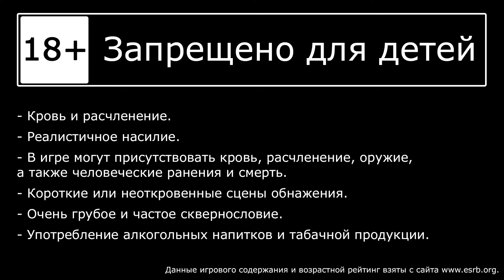Atomic Heart: Узник Лимбо - Прохождение игры на русском [#3] | PC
- Поддержать нас + ранний доступ видео 📌

Прохождение игры Atomic Heart: Узник Лимбо, на русском языке. Запись стрима.
Собирает яблоки Александр, а у Наташи лапки.

Продолжите историю, снова погрузившись в безумный мир Лимбо! Примите участие в феерических баталиях и испытаниях в стиле Лимбо и узнайте, что ждёт П-3. Сюрреализм этого мира и непривычные механики буквально сносят голову.

ДАТА ВЫХОДА: 6 фев. 2024 r.
РАЗРАБОТЧИК: Mundfish
ИЗДАТЕЛЬ: VK Play